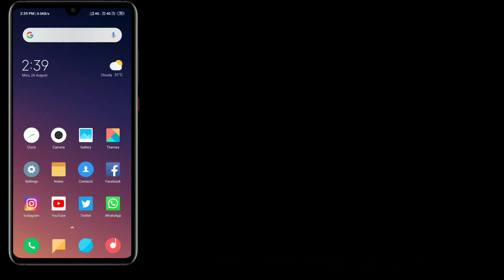How To Enable Double Tap To Lock Screen In Android Phone | Double Tap Se Phone Ko Lock Kaise Daale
Hey Guys, In This Video I'll Explain You About How To Enable Double Tap To Lock Screen In Android.

Is Video Ke Andar Me Apko Dikhane Wala Hun Ke Apne Android Phone Me Double Tap To Lock Screen Kaise Enable Kare?

1.Some images & Videos shown in this video are originally copyrighted to owner , not mine. I only use it for educational and awareness purpose .
3.The music used in this video is non copyrighted and royalty to use. But Thanks to its owner who created it.